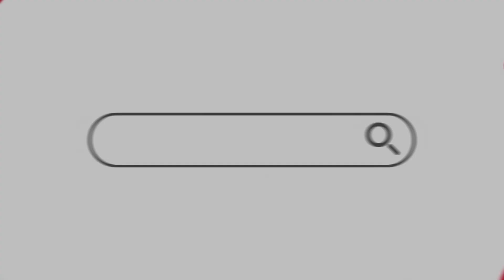Kəramət Böyükçöl: Bu ölkədə yalan danışanı yox, həqiqəti deyəni cəzalandırırlar